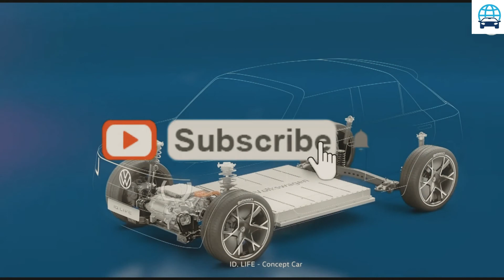2023 Volkswagen Aero B - vw aero b concept to debut in april, production model in 2023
2023 Volkswagen Aero B - 2023 volkswagen aero b electric ready now.

2023 volkswagen passat b9 | infos and renders | no more sedan version.
3 electric hatchback electric car electric cars 2023 volkswagen aero b 2024 volkswagen aero b best electric car electric airplane elétrico volkswagen volkswagen aero b carro volkswagen 2020 carro volkswagen 2021 volkswagen id 3 2020 volkswagen électrique véhicule du futur 2021 volkswagen id. new volkswagen aero b - electric vw passat!!!
2022 volkswagen aero b electric - vw passat 2023 || release details & vw investment & investing.
in this video you'll see how the new 2023 volkswagen passat b9  could look like.
 the new volkswagen aero b will be an electric alternative to the vw passat and the main competitor to the tesla model 3 in the european market.

 reveal 2023 volkswagen aero b ev.